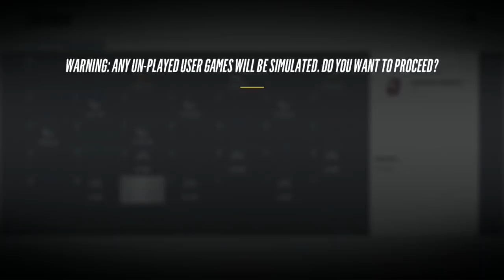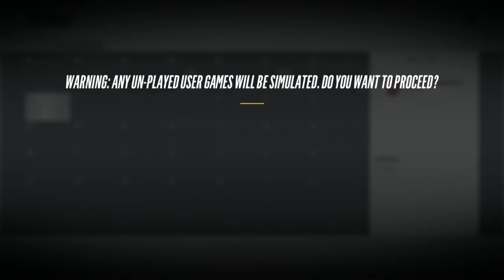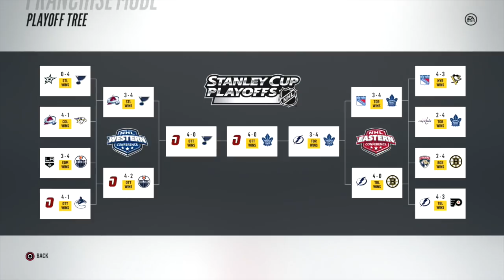CAN A TEAM OF PLAYERS WHO WEAR JERSEY NUMBERS 1-10 WIN THE STANLEY CUP? | NHL 18 | ARCADE REGIMENT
Much love to "JAYDEGARROW" for "The Second Coming" cover.